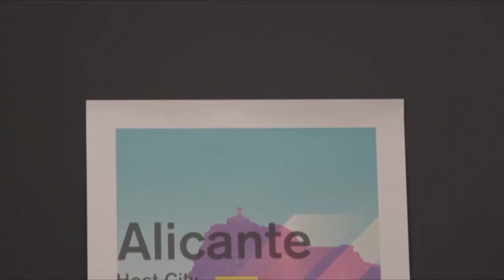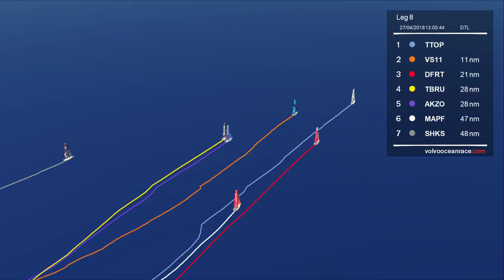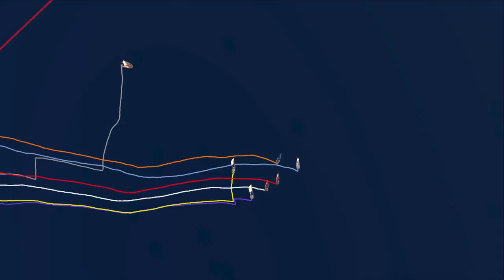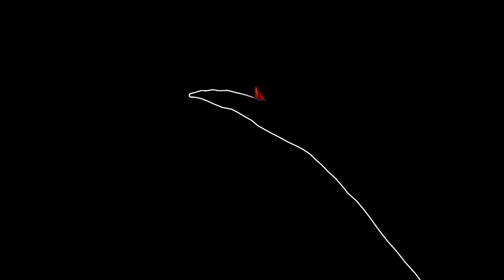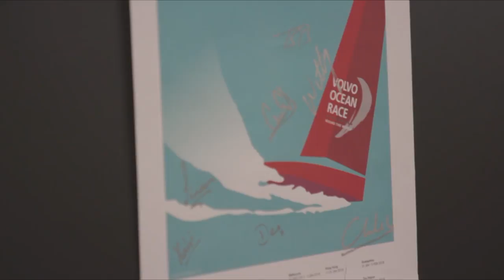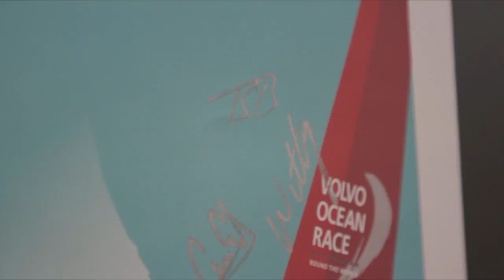Daily Live – Friday 27 April | Volvo Ocean Race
🚨 Competition details:

Which team will be the first to cross the equator? 🤔
To enter:
Date/Time

Example: TTOP 01/05 1832